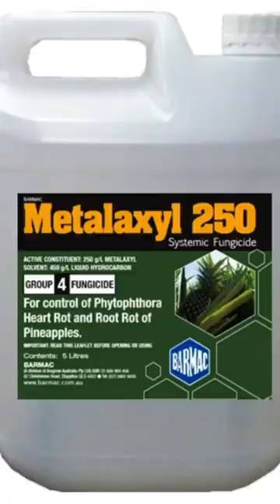White Rust of Mustard | Plant Disease 🦠 | Agriculture 👩‍🌾 | Crop Disease